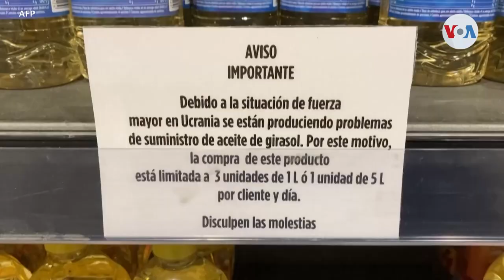Conflicto ucraniano vacía los graneros en América Latina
Aún estando a miles de kilómetros del conflicto en Europa del Este, América Latina ya comenzó a sentir sus efectos que han llegado, principalmente, en un alza y escasez de cereales de consumo masivo.

¡Visítenos!